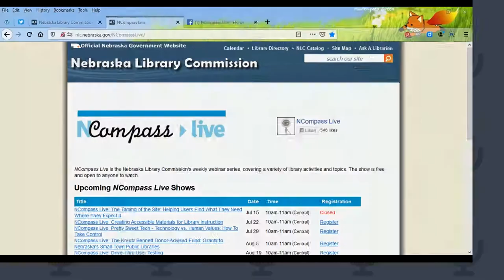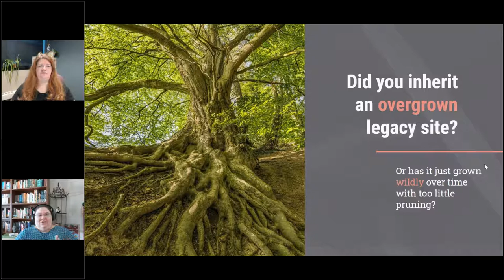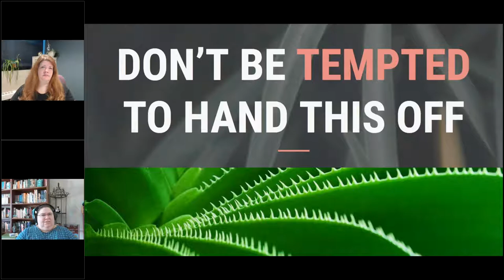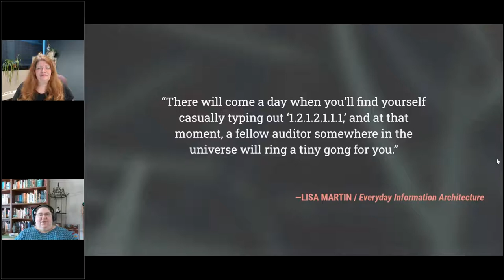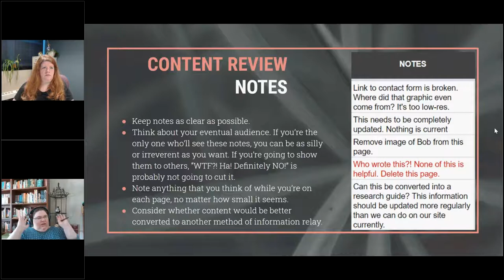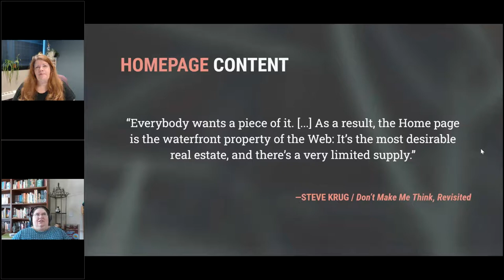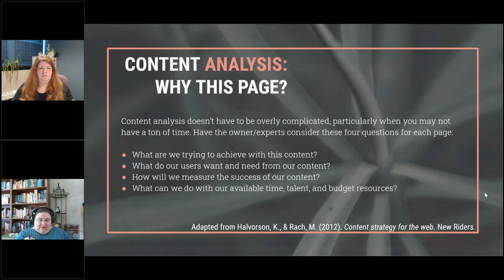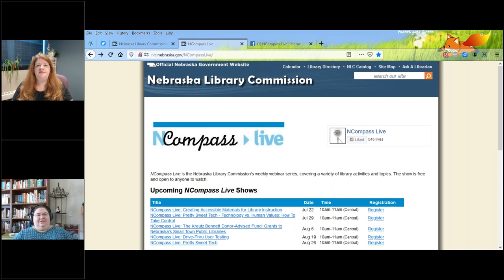NCompass Live: The Taming of the Site: Helping Users Find What They Need Where They Expect It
Helping users find the need-to-know information on a library website can be difficult, especially if the site’s structure itself confuses them or leads them to unexpected places. A library site may start small but grow larger and more unwieldy every year until users are lost in a maze of disconnected, outdated, or even missing pages. In this episode, you'll find out how to update your site's information architecture (IA) and simplify your navigational structure. You’ll also learn how identifying content owners makes content clean-up easier to finish and simpler to maintain. We’ll walk through steps to make sure your IA informs site navigation in a way that leads users the way they need to go. We’ll also discuss how to identify important content and distill it in a way that helps users get what they need without becoming frustrated. After this episode, you'll be able to help users easily find what they need and make sure it's still relevant when they get there!

Presenter: Jessica D. Gilbert Redman, Online Resources & Services Librarian, School of Medicine & Health Sciences Library Resources, University of North Dakota.